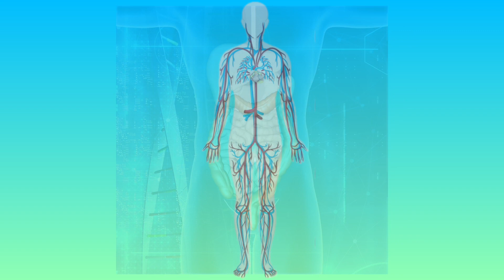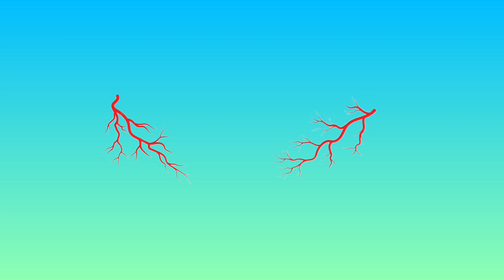Pani Pine ke Fayde | Importance of Water in the Human Body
This video is about importance of Water in our body. Water is very important for human body. It does several tasks in human body. It helps is digestion process. It works as carrier to supply oxygen and nutrients to all parts of body. It also works as coolent for human body. Water also helps to throw out harmful things from our body.

Hello Friends,  Welcome to "Graduate Foodie." This channel contains health related videos, Home Remedies, Facts about Food items, Tips for Healthy Life, Ayurvedic and Other such information.